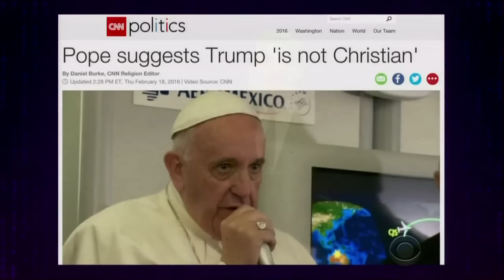Donald Trump Takes on Pope Francis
James Corden takes a closer look at Donald Trump's hot new feud, this time with Pope Francis and The Vatican.